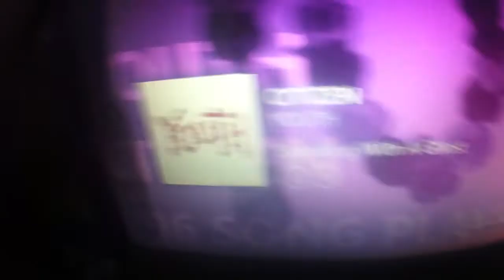Hey James.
Uhgfkco,l